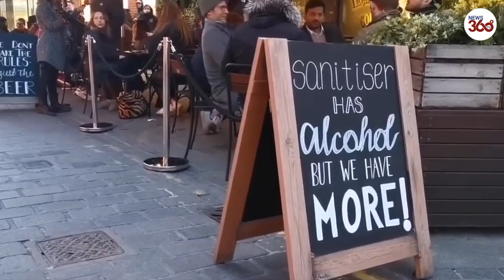UK : Brits get rowdy & clash with cops as pubs open across England | London packed - News 360 Tv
Brits dance into the night after dashing out for their first post work pints in months

Huge queues were seen outside boozers across the country with revellers partying in the street despite the chilly weather.

Relieved locals filled the streets for post-work pints in London's popular Soho district on Monday night for the first time since November. The UK eased its nationwide lockdown, beginning on Monday, with the reopening of non-essential businesses.

Retailers, hairdressers, beauty salons, gyms and zoos also reopened as the nation starts 'Step Two' of UK PM Boris Johnson's COVID-19 lockdown roadmap.

According to the updated set of rules, outdoor gatherings are still to be limited to six people or two households. Socialising indoors is not possible for people who do not belong to the same household or support bubble.

Further easing of the rules is expected to come when the nation starts 'Step Three' on May 17.

Around 32 million, or 57 percent, of adults across the UK have received at least one dose of the vaccine.